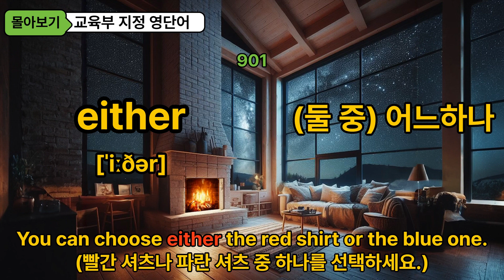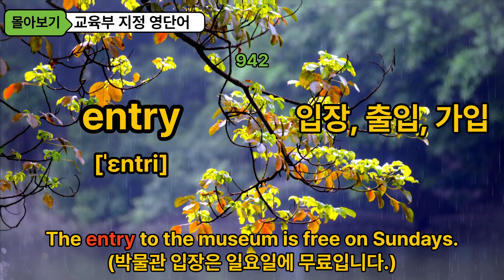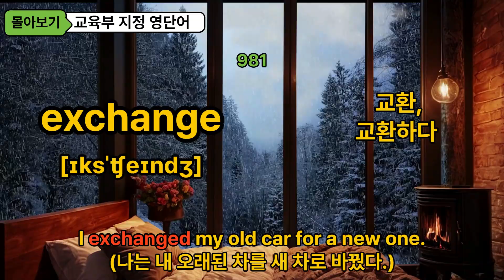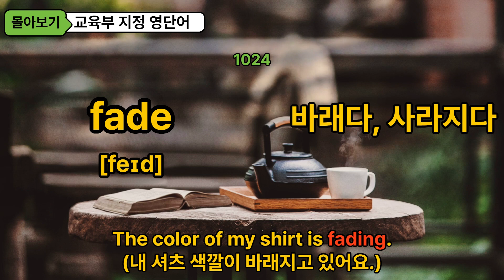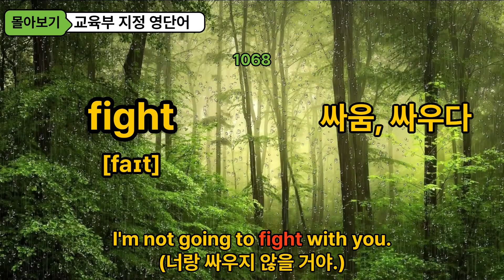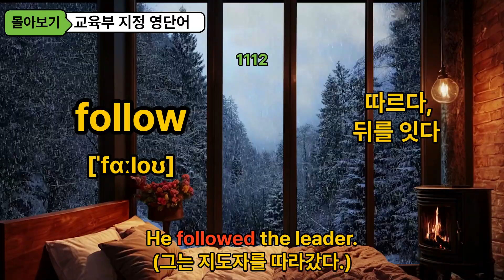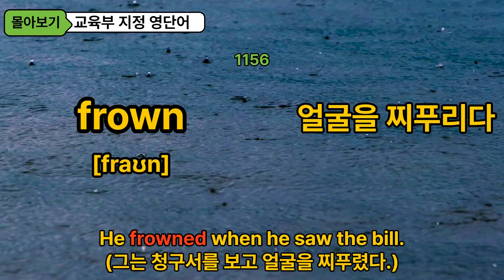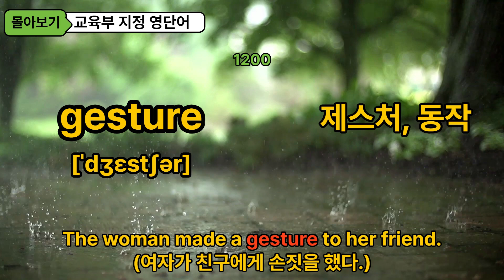[몰아보기#4] 교육부 지정-초중고 기본 영단어 3,000 (DAY 31~40)/PDF 파일/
1. 본 영상은 [Day 100일 과정] 영상을 편안하게 볼 수 있도록 몰아보기(day 10회 분량, 300단어) 형식으로 제작 하였습니다.
2. 어휘는 무조건 반복 또 반복입니다. 포기하지 마시고, 무던히, 꾸준하게 나아가세요~~^^
3. [pdf파일]은 댓글란에 링크 되어 있습니다.